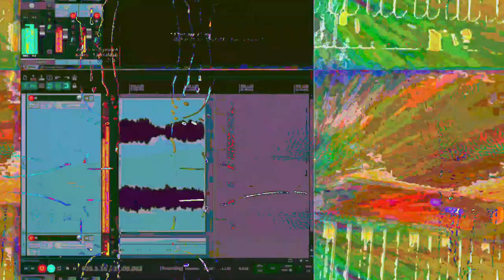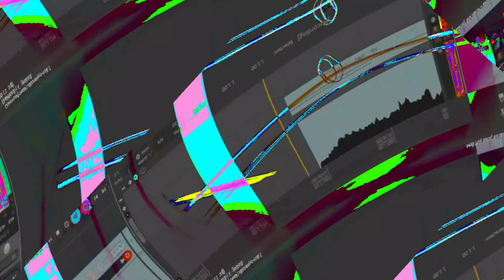[EPILEPSY WARNING] Movie 23 06 13 05h39m11s